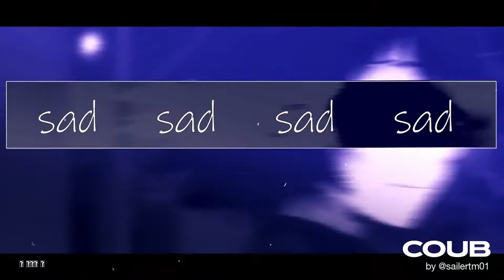Горячее - Orbán Viktor gombja és a Notre Dame